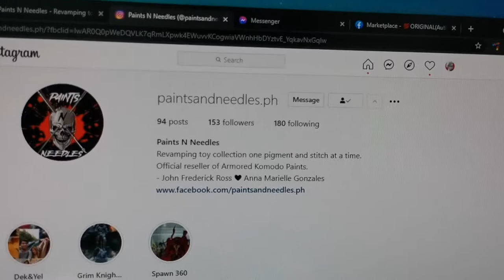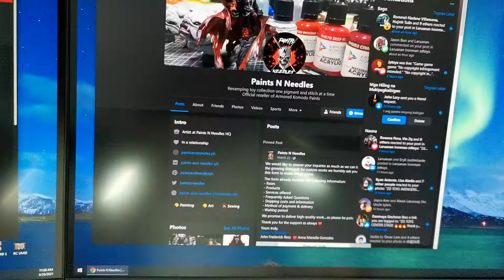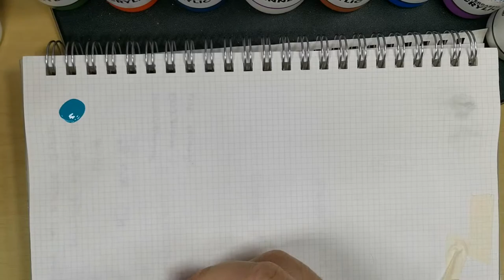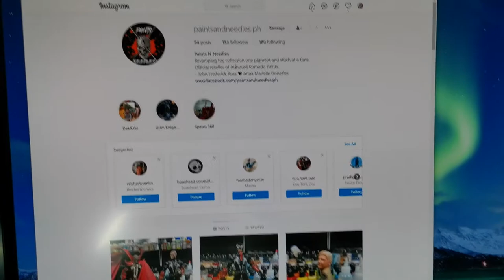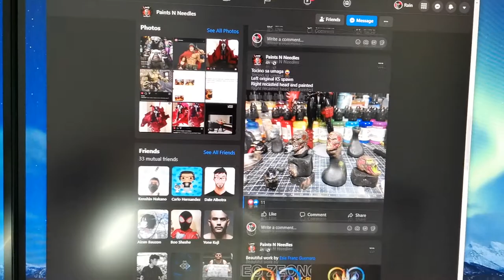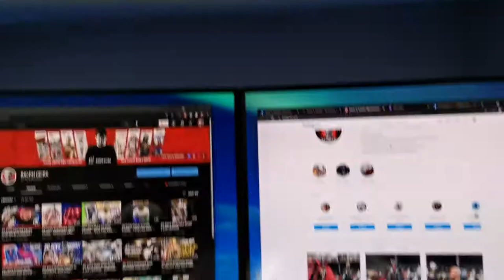NEW PAINTS! ARMORED KOMODO WATERBASED ACRYLICS - PAINTS N NEEDLES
new paints from Armored Komodo!